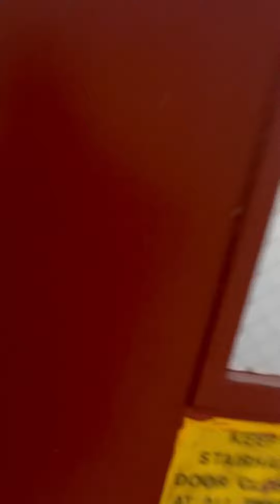Big Hurt Crazy For This One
@STAYFLY NATION

TICKTOK
@STAYFLY NATION